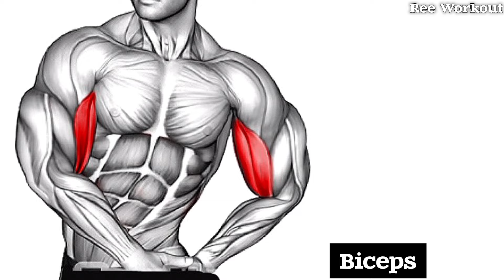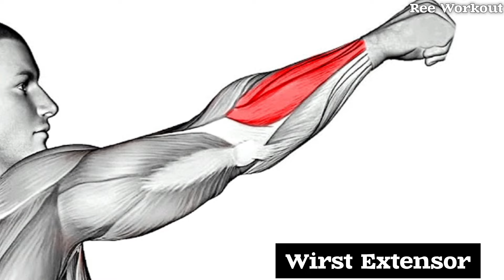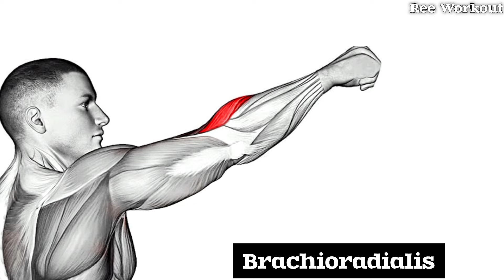Build Bigger Arms Fastest Workout To Hit Bicep Tricep & Forearms